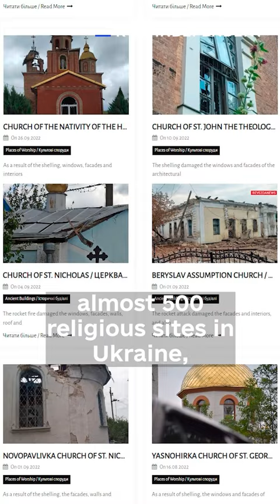Russia destroys churches in Ukraine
Russia often claims that it protects traditional values and Orthodox Christianity, while destroying, damaging, or looting hundreds of churches in Ukraine.